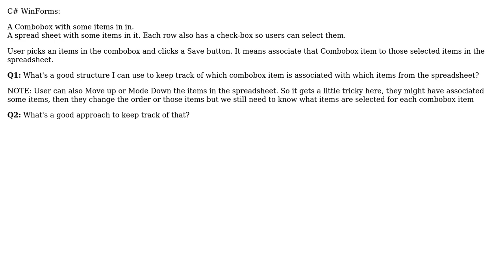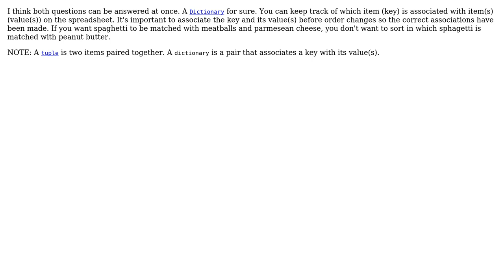Software Engineering: Looking for a good approach and data structure to solve this (2 Solutions!!)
Software Engineering: Looking for a good approach and data structure to solve this

With thanks & praise to God, and with thanks to the many people who have made this project possible! | Content (except music & images) licensed under CC BY-SA | Music | Images & others | With thanks to user Mert Akcakaya user gnat user Blake and the Stack Exchange Network Trademarks are property of their respective owners. You are responsible for your own actions.